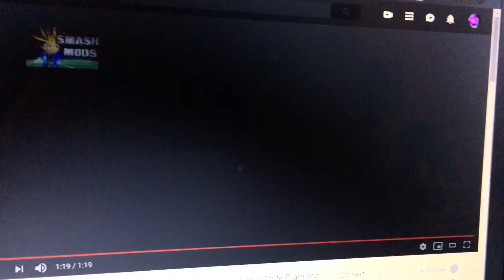ＢＥ ＧＯＮＥwhite diamondＴＨＯＴ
I am sorry my viewers for the poor resolution my computer was being a complete jerk.